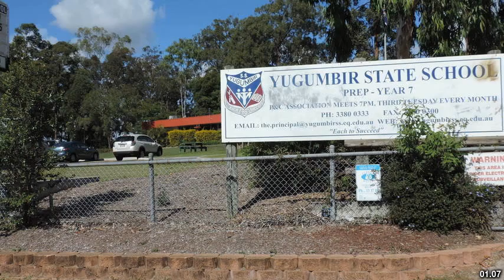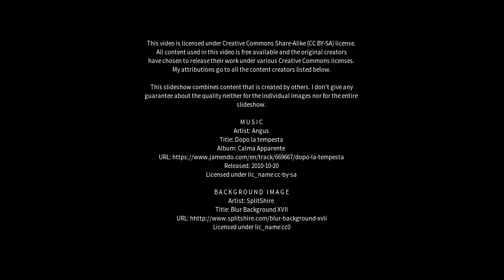Best places to visit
Best places to visit - Veresdale (Australia) Best places to visit - Slideshows from all over the world - City trips, nature pictures, etc.